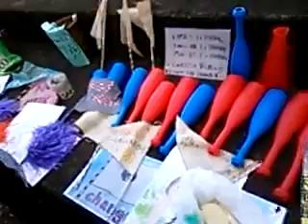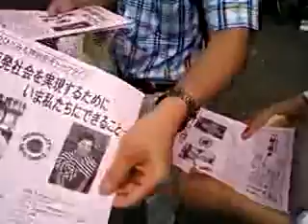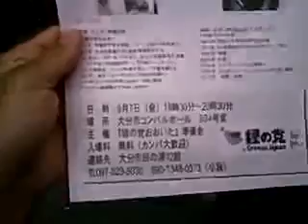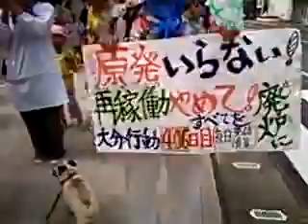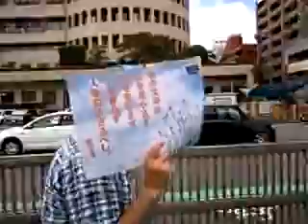120826 第２回 原発やめようえ おかあちゃんパレードin大分